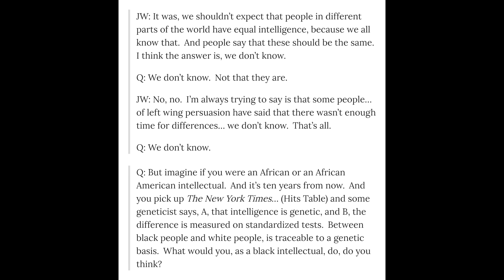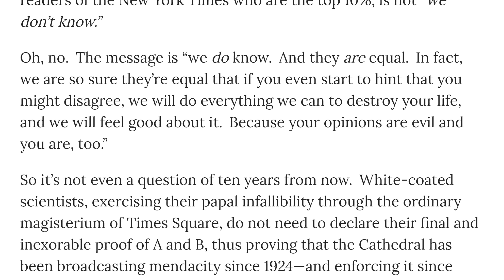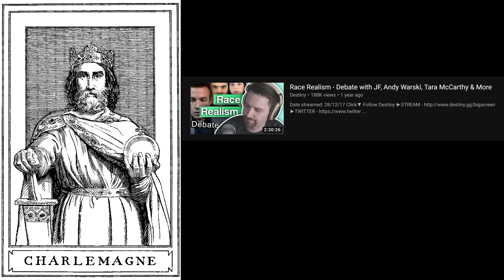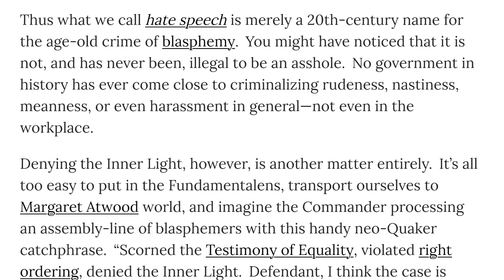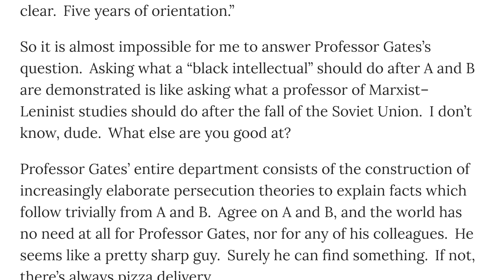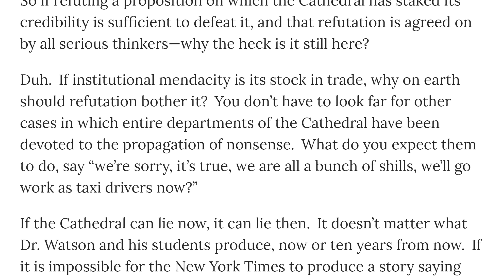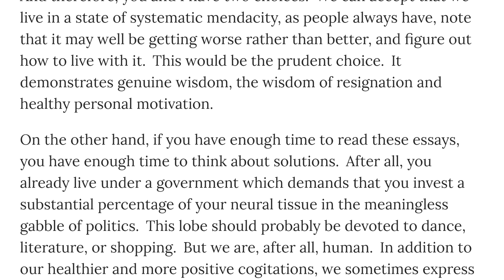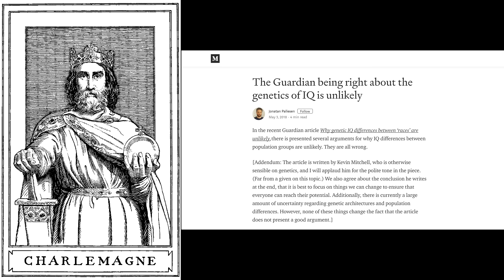Mulling Over Moldbug: The Blasphemy of DNA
I discuss Mencius Moldbug's Letter To Open Minded Progressives in the frame of contemporary culture. This gets into the spicy topic of genetic human differences.